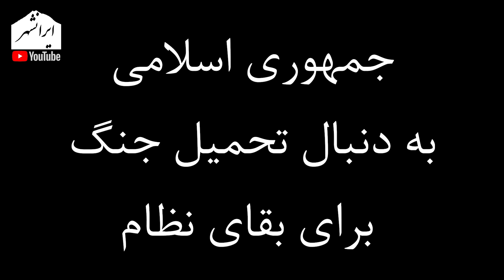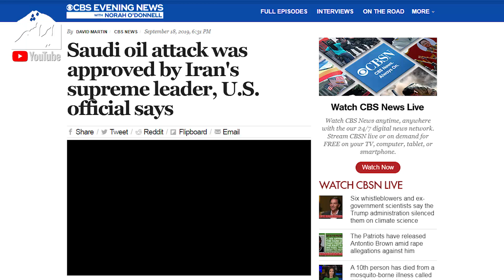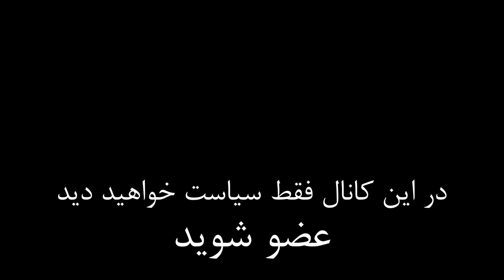رژیم اسلامی برای حفظ خود حاضر است حتا به یک جنگ محدود تن دهد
این ویدئو به قلم احمد رافت  به گمانه های مختلف نظامی و سیاسی در باره حمله به آرامکو و جنگخواهی رژیم اسلامی برای بقا، می پردازد

تویتر      : @Iranshahrtv
اینستاگرام : @iranshahrtv